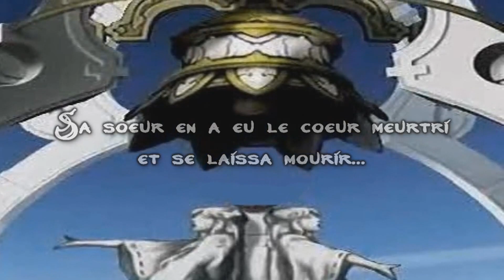JDR Les héros de Terracia episode 25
MJ : Silverknights
Joueur : Silma, Astropong, Lymke et Prosper
Filmé par prosper